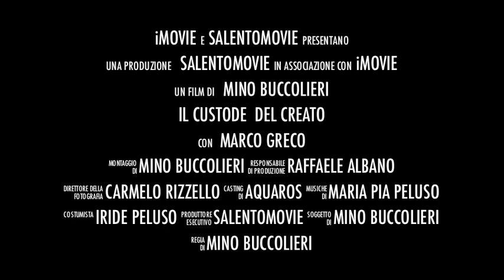Missione Natura Porto Cesareo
Le incredibili avventure di Marco Greco, inguaribile amante della natura a cui ha dedicato l'intera esistenza. Ragazzo dal sorriso sornione. E' un profondo conoscitore delle bellezze ambientali di Porto Cesareo e dei siti top secret.